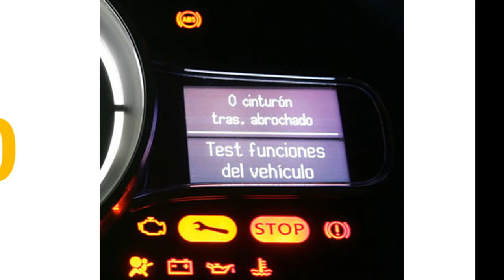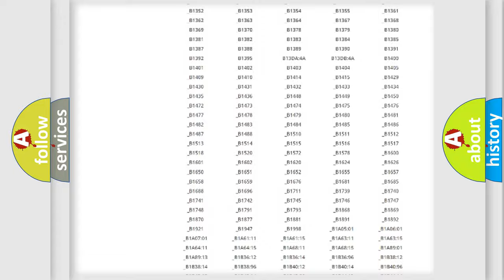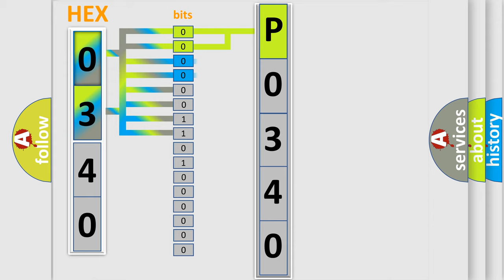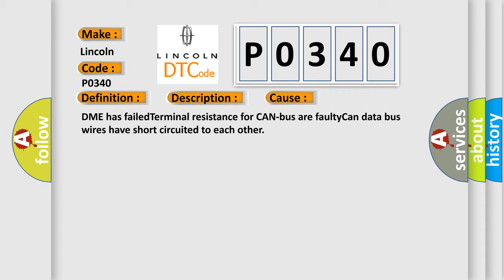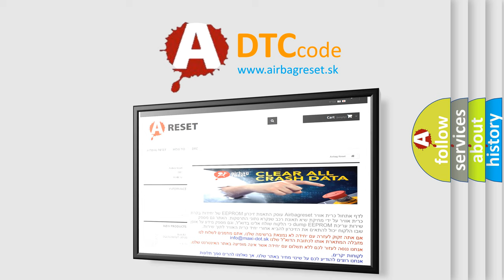DTC Lincoln P0340 Short Explanation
Contents:
0:21 Basic DTC analysis according to OBD2 protocol standard.
1:48 Insight into programming
2:58 A diagnostically understandable description of the Diagnostic Trouble Code
3:05 Basic error definition

Make:
Lincoln
Code:
P0340
Definition:
Lost Communication With Power Management Battery Voltage
Description: